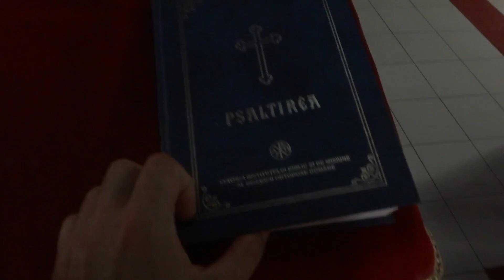Inside an orthodox church - Bucharest, Romania